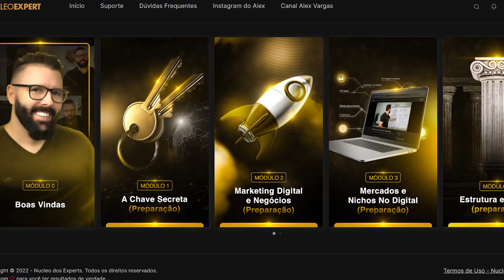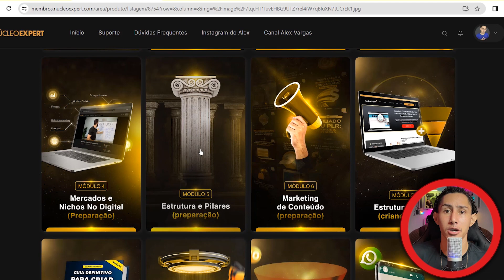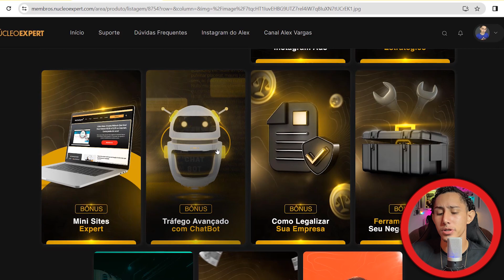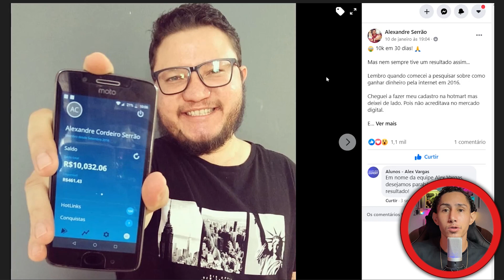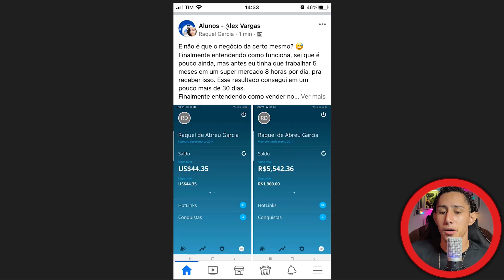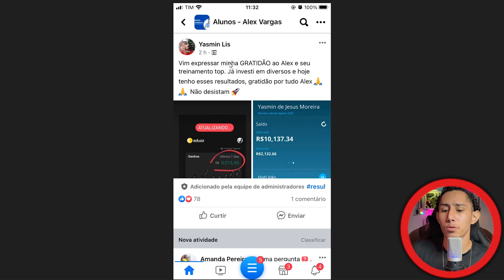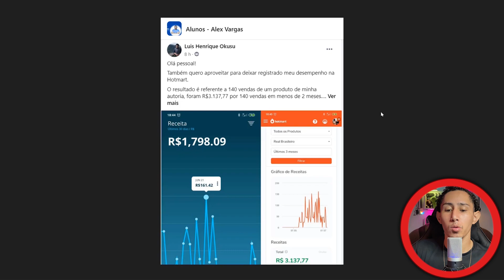FORMULA NEGOCIO ONLINE 2024 VALE A PENA? [VOCÊ TA SENDO ENGANADO] FORMULA NEGOCIO ONLINE FUNCIONA?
Saiba agora se o formula negocio online funciona mesmo!

O curso formula negócio online do Alex Vargas é considerado no Brasil um dos melhores treinamentos de marketing digital para criação de negócios pela internet partindo do zero, pois é focado nas pessoas completamente iniciante no assunto e que não tem condição de investir muito dinheiro em um projeto.

Porém muitas pessoas se deparam diariamente com anúncios do formula negócio online e acabam ficando em dúvidas em relação a esse curso de marketing digital, uma vez que existem muitos outros métodos que tem o mesmo objetivo.

Mas a verdade é que o novo método formula negócio online funciona sim, já que conta com aulas completamente atualizadas totalmente passo a passo, para ensinar qualquer pessoa a ganhar dinheiro pela internet, mesmo sem aparecer e até usando um celular.

Pensando nisso gravei esse vídeo onde vou falar a verdade e vou explicar se o formula negócio online vale a pena em 2024, além disso, vou mostrar o formula negócio online por dentro e alguns resultados de alunos do Alex Vargas.